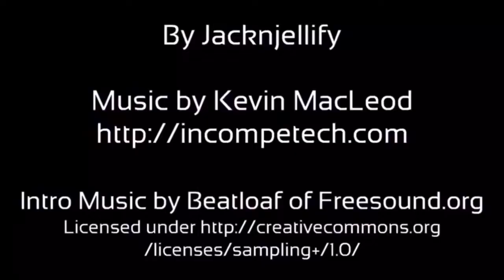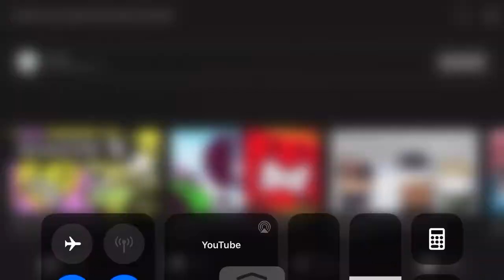All intros BFDI,BFDIA,BFN,IDFB,BFB,BFB18